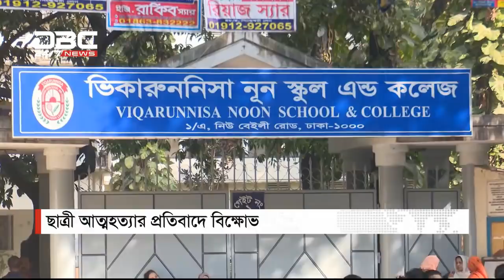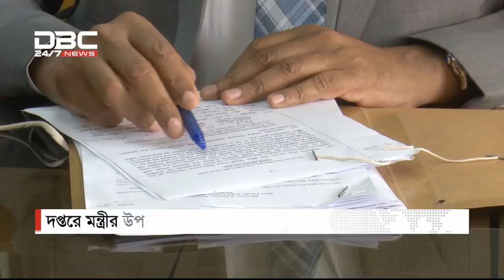DBC News || 02:00 PM 05/12/18